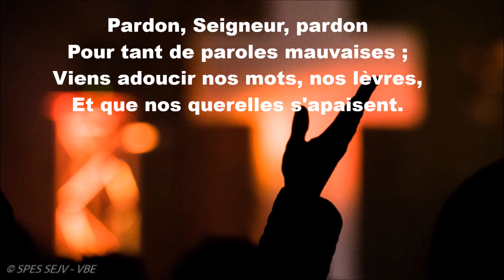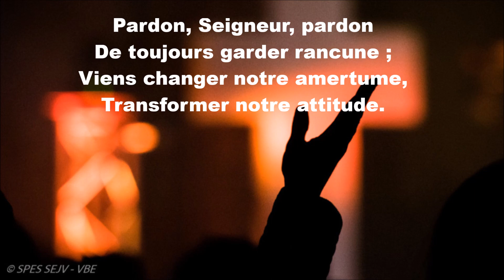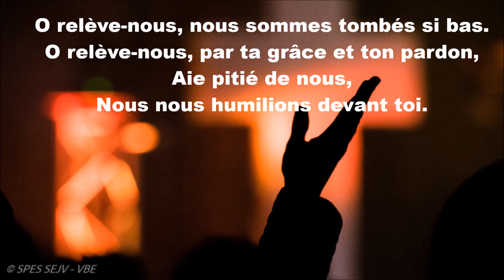Pardon Seigneur Pardon